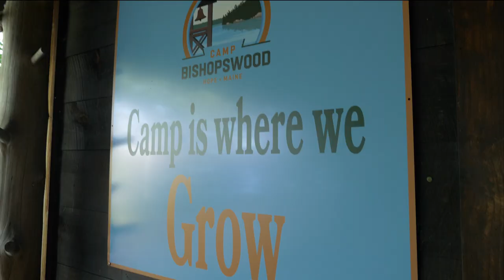Camp Bishopswood Promo